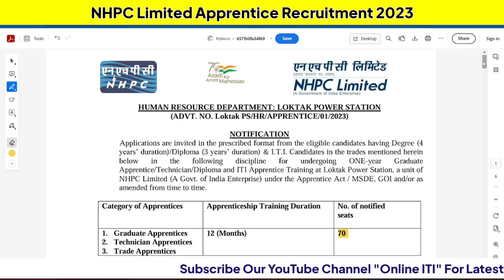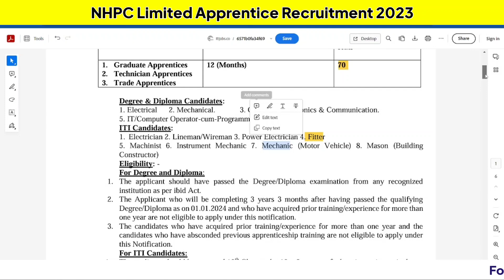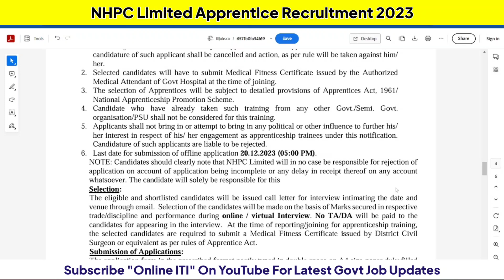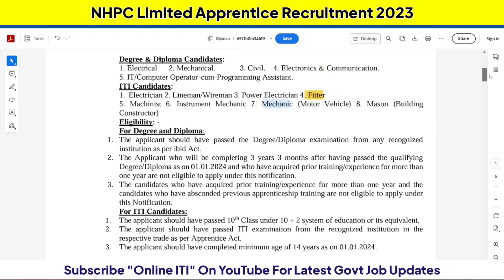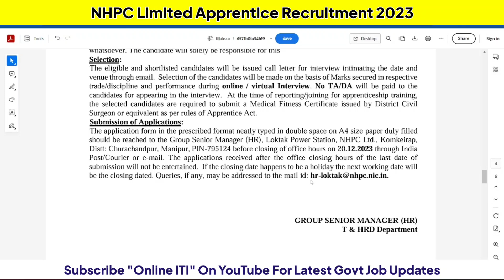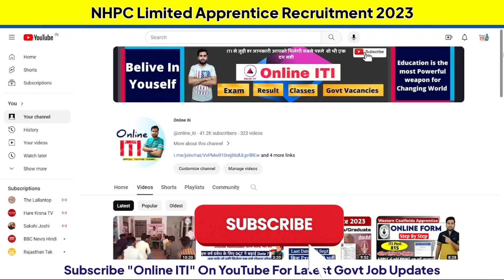NHPC Apprentice 2023 || NHPC Recruitment 2023 || NHPC LATEST ITI Vacancy 2023 || ITI Jobs 2023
nhpc apprentice vacancy 2023 || nhpc recruitment 2023 || nhpc vacancy 2023 || nhpc apprentice 2023 || nhpc apprentice recruitment 2023 || nhpc recruitment 2023 apply online || iti govt apprenticeship 2023 || latest iti jobs 2023